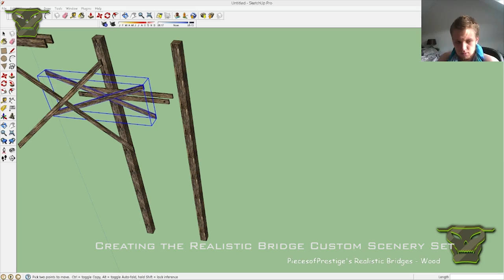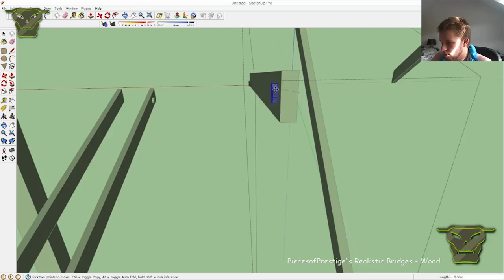4000 Subscriber Special - A Quick Look Back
Hey everyone! PiecesofPrestige just reached over 4000 subscribers, therefore I am releasing this video, a quick look back as to what I have done lately. I hope you enjoy, Thanks! :)

PiecesofPrestige's Realistic Bridges (Custom Scenery Downloads)

Dutch Traditional bridge:
Coming soon!